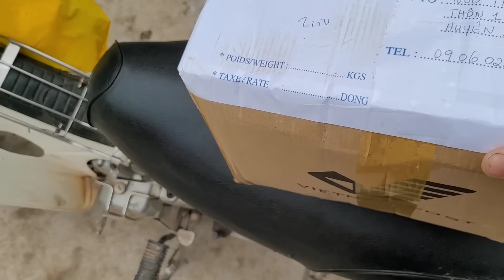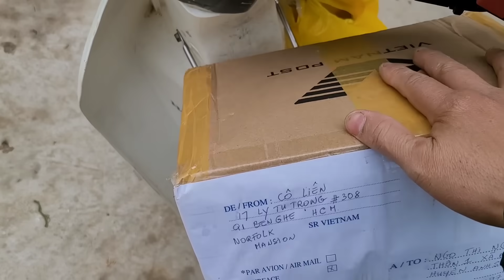2 MẸ CON THẢO NHẬN ĐƯỢC QUÀ SIÊU XINH THÊM MÓN VỊT QUAY NÓNG HỔI